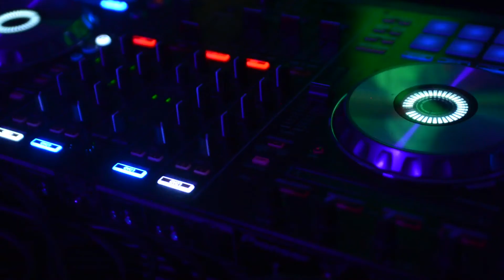Отзывы после рейв-медитации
Рейв-медитация - новый формат осознанных вечеринок, созданный SpaceTime Project. Это динамическая медитация в потоке под завораживающий ритм современной электронной музыки с DJ-перфомансом.🎧🎧🙏🏻 Погружение в магическую атмосферу, сотканную из ритмов Psy Trance, мелодики Ambient, Psybient, Chillstep и неонового света.🎊🎉 Аккаунты нашего проекта